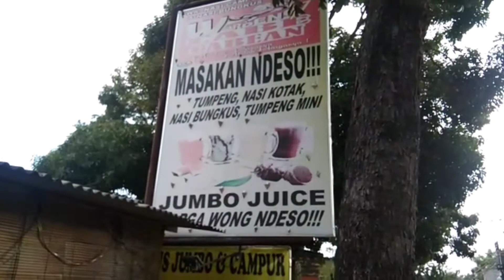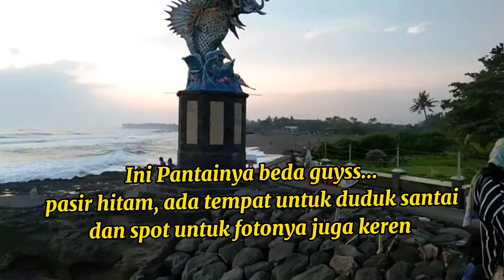PERERENAN BEACH BALI (Part 1).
Pererenan Beach Bali  is a beautiful beach with the black sand stretch 500 meters along the coastal with the stunning scenery to the Indian Ocean. This beach is a famous beach where many visited by tourist especially domestic tourist in particular on holiday season meanwhile many surfers visit this beach in normal season for surfing adventures. Pererenan Beach is a famous beach with great and powerful waves that make it as the favorite surf spot in Bali by both surfers from local and foreign countries. There are two surf spots available at this surf point with powerful, fast and barrel waves that make this beach as one of the best surf points in Bali Island. The beach is blessed by the breathtaking view and spectacular sunset at the late afternoon that creates the romantic nuance cover the entire coastal area and makes all visitors love to stay longer. This place is also a perfect place for recreation with huge black sand where the visitors can do relax and enjoy the fresh air of the sea breeze

Pererenan Beach is located in Pererenan west Denpasar, Bali Canggu.